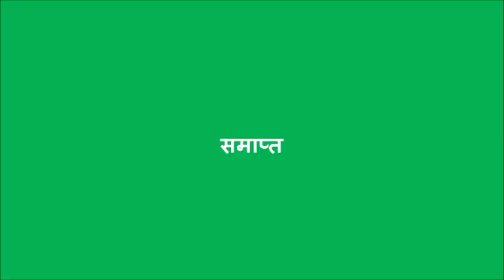प्रसव के बाद परिवार नियोजन_Post-Partum Family Planning